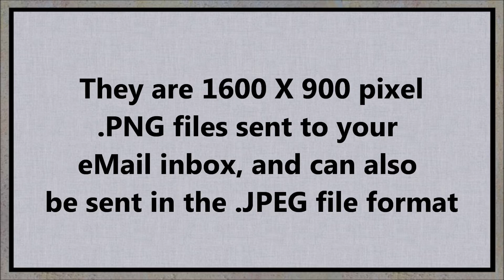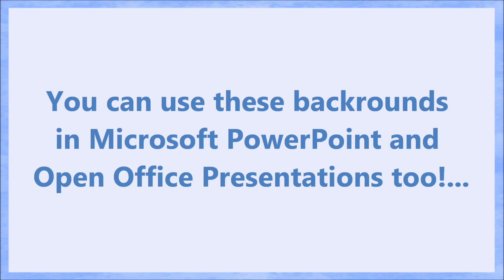Ten 1600 X 900 Pixel Backgrounds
These ten slides are perfect for making Widescreen (16:9) videos in the Windows Movie Maker program, and can be used for PowerPoint Presentations too!...